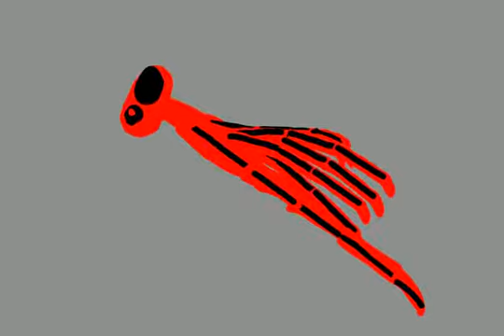godzilla in hell vs red